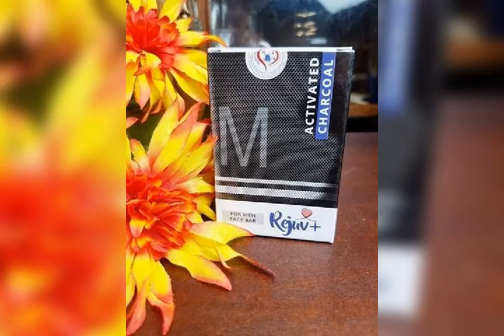NORWAY MEMBER TEAM CEO💓